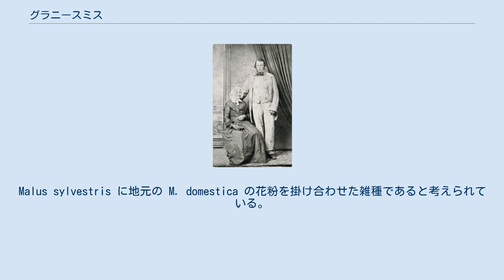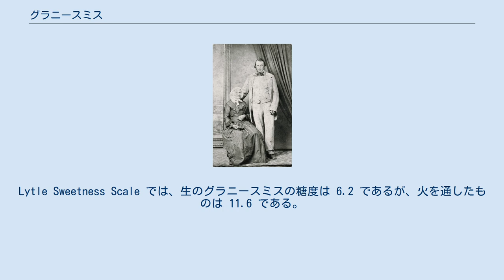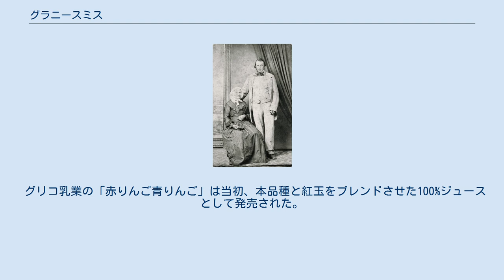グラニースミス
マリア・アン・ラムゼー・シャーウッド・スミス (1799–1870) グラニースミス (英語：Granny Smith) はリンゴの栽培品種である。
1868年にオーストラリアで、名前の由来ともなったマリア・アン・スミスにより、偶発実生で開発された。
Malus sylvestris に地元の M. domestica の花粉を掛け合わせた雑種であると考えられている。
ニュージーランドに導入され、1935年頃にイギリス、1972年にアメリカ合衆国で栽培が始まった。
 今日では、ニューサウスウェールズ州イーストウッドで、毎年10月末にグラニースミス祭が行われている。
これは栽培品種の原産地を記念するだけではなく、19世紀末から20世紀初頭にイーストウッドの果樹園からシドニーに向けてリンゴを供給していたことを記念するものである。
シドニーは亜熱帯性気候でリンゴの栽培に向かないが、輸送機関の発達によって、シドニーで商業的にリンゴを作る必要がなくなった。
 グラニースミスの色は黄緑色である。
さくさくした食感でジューシーで酸っぱく、生で食べるのにも調理用にも適している。
Lytle Sweetness Scale では、生のグラニースミスの糖度は 6.2 であるが、火を通したものは 11.6 である。
そのため、グラニースミスはアップルパイを作るのに向いている。
また、切り口がなかなか茶色にならないため、スライスしてサラダに入れるのにも適している。
 グラニースミスの栽培には、冬の寒さは短い方が良い。
そのため、通常のリンゴよりは温暖な気候を好む。
 グラニースミスは、ビートルズのアップル・レコードのシンボルマークに採用されたことで世界中で知られている。
 グリコ乳業の「赤りんご青りんご」は当初、本品種と紅玉をブレンドさせた100%ジュースとして発売された。